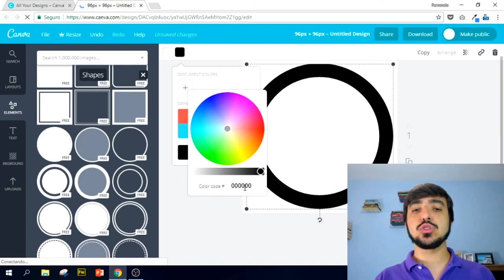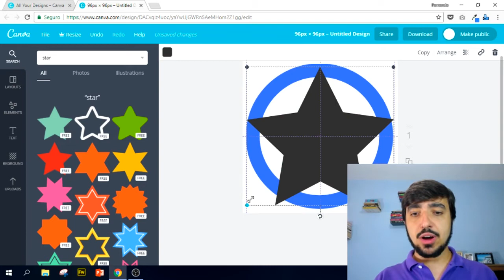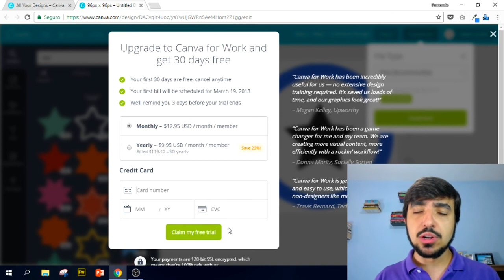Módulo 02 - Aula 09 (Curso Gratuito Bubble.io)